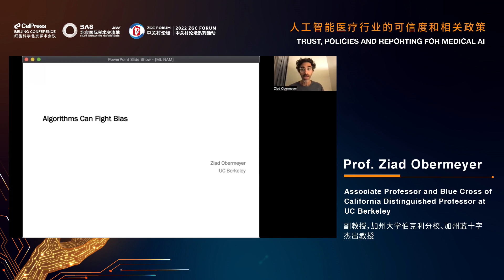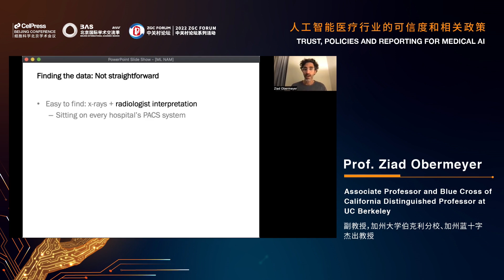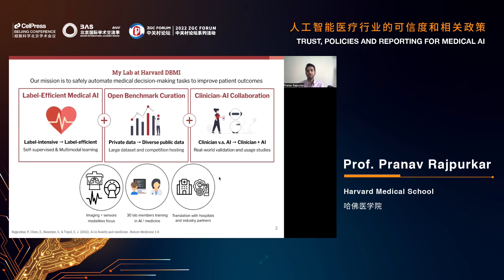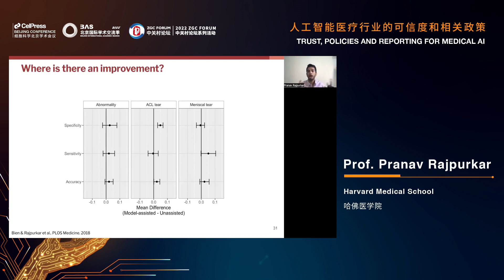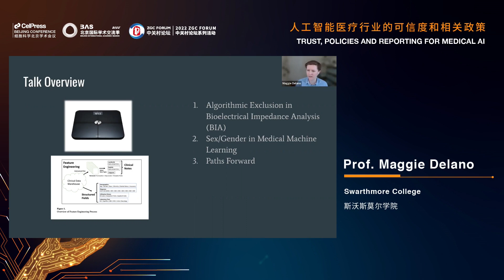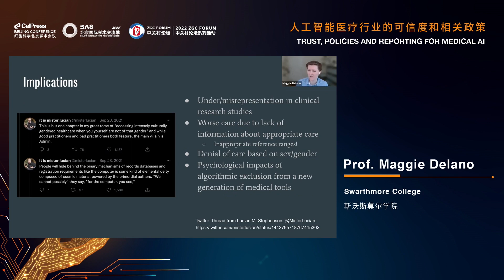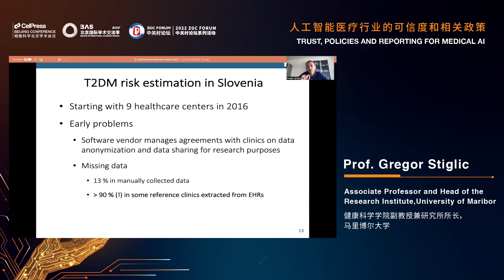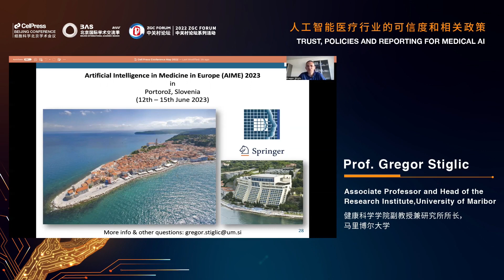Session 4 Trust, policies and reporting for medical AI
Talks with Prof. Ziad Obermeyer, Prof. Pranav Rajpurkar, Prof. Maggie Delano and Prof. Gregor Stiglic, chaired by Dr Miao-Chih Tsai, Senior Scientific Editor, Cell

Recorded at the BMSTC-Cell Press joint conference "The future of medicine: development and applications of AI in disease biology and health care".

Video starts at 00:00

Prof. Ziad Obermeyer (starts at 00:03)
Topic: Algorithms can increase fairness

Prof. Pranav Rajpurkar (starts at 26:28)
Topic: Algorithms, data, and interaction: a three-pronged strategy for the future of Medical AI

Prof. Maggie Delano (starts at 51:35)
Topic: Sex trouble: Challenges and opportunities for Trans-Inclusive Medical AI

Pro. Gregor Stiglic (starts at 01:16:04)
Topic: Improving trust in explainable AI: use cases from primary care